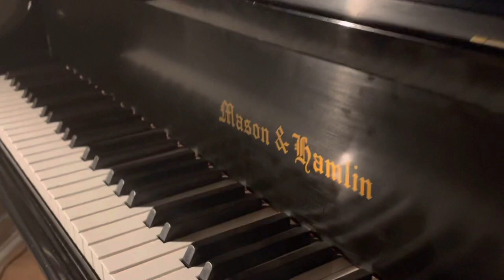Mason & Hamlin BB Concert Grand Piano - self- playing pianodisc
2008 Mason and Hamlin BB